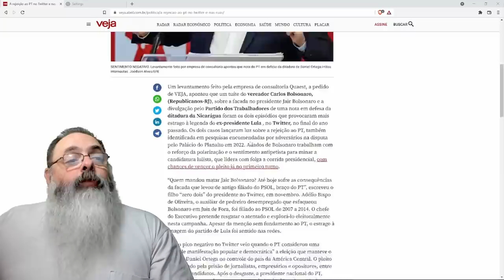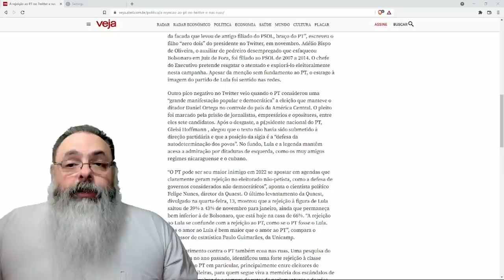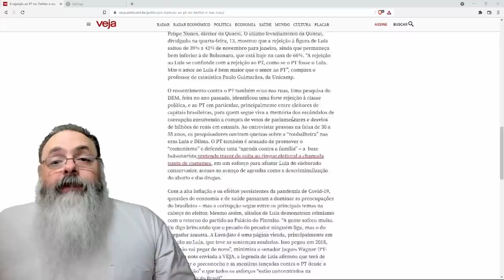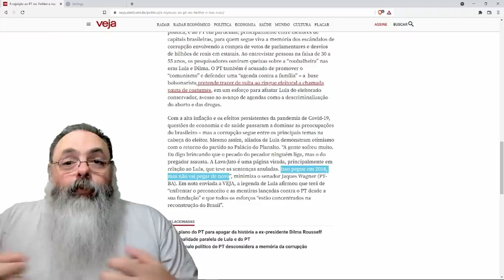Pesquisas não divulgadas com tanto fervor pela mídia, mostram o problema de lula